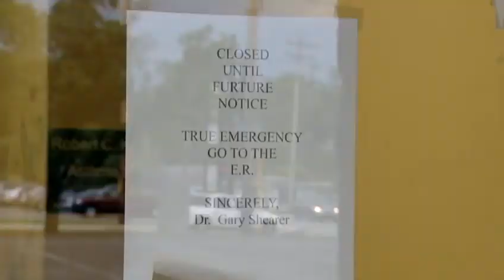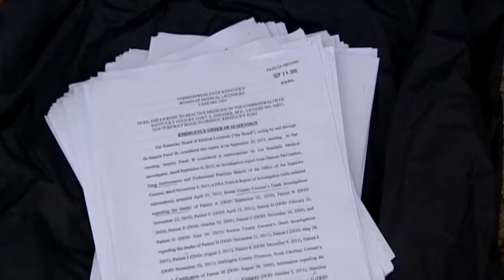NKY doctor's license suspended after raid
A northern Kentucky doctor's license has been suspended as part of a drug investigation.